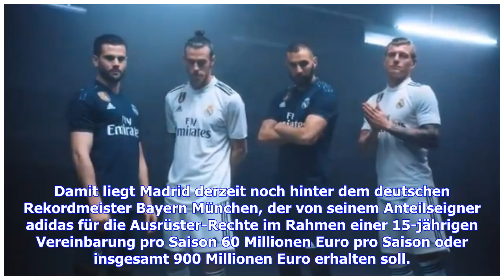Medien: Real Madrid vor Milliarden-Deal mit adidas | Goal.com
Real-Madrid steht vor dem Abschluss eines buchstäblich königlichen Ausrüstervertrages. Angaben der spanischen Zeitung Marca soll der Champions-League-Sieger vom deutschen Sportartikel-Hersteller für die Verlängerung des noch bis 2020 gültigen Kontraktes um weitere zehn Jahre die Rekordgesamtsumme von 1,1 Milliarden Euro erhalten. Quellen für die Informationen nannte das bei Real-Themen regelmäßig gut informierte Blatt zunächst nicht. Erlebe LaLiga live und auf Abruf auf DAZN. Hol' Dir jetzt Dein...